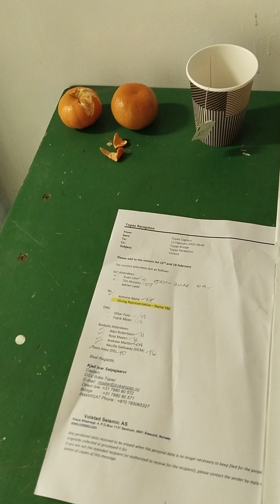paano ba mag Gangway watch? I.S.P.S.